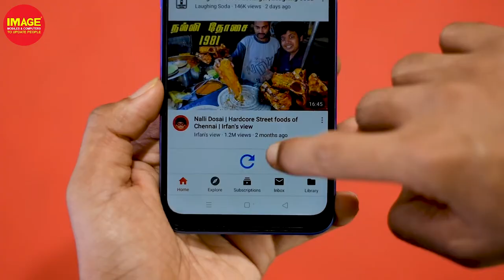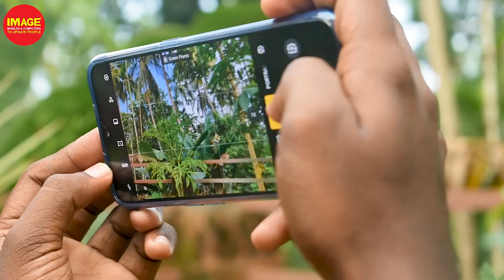Avoid these Mistake on your smart Phones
ഫോണിൽ നമ്മൾ പലപ്പോളും ചെയ്യുന്ന ചില Mistakes.